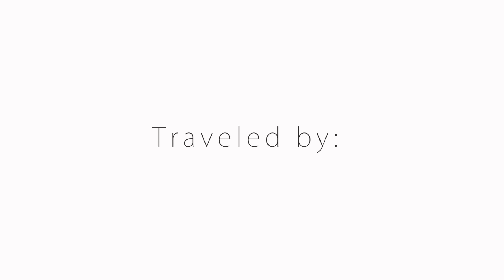#2 Potovanje v Albanijo z avtom - Črna Gora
Naše potovanje v Albanijo z avtom / terencem, smo začinili še s postankom v Črni Gori, kjer smo sredi poletja naleteli na toliko snega, da smo morali spremeniti našo pot.